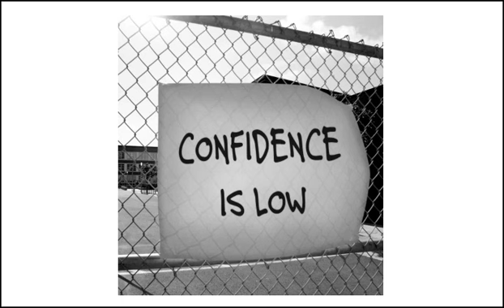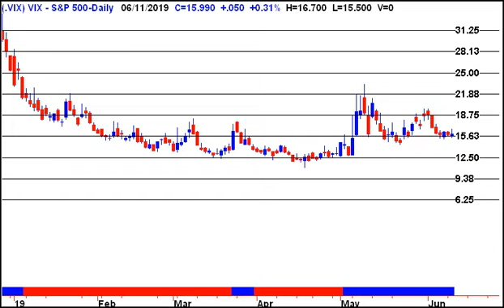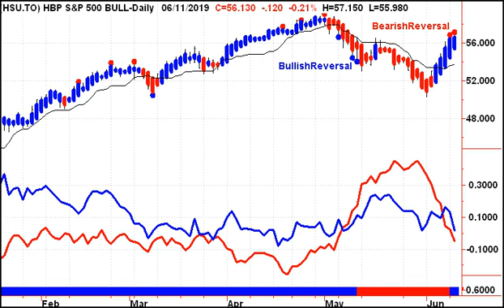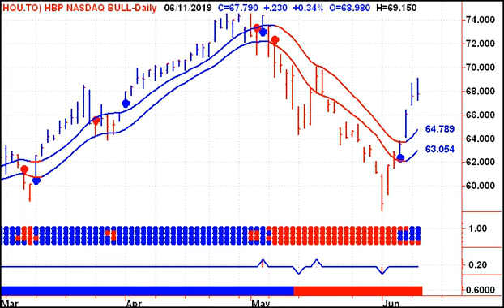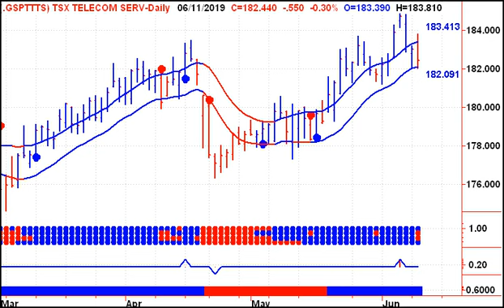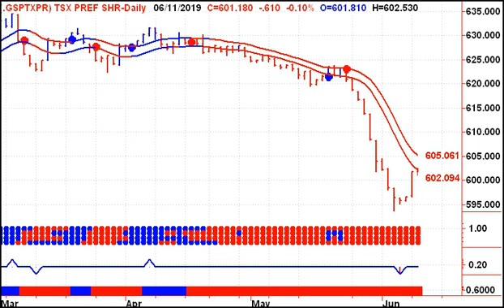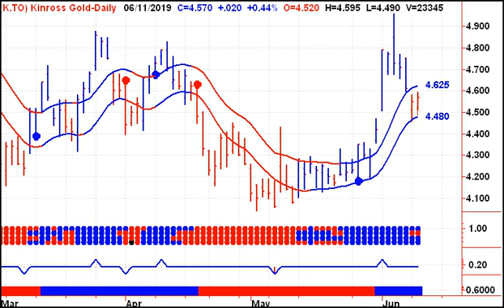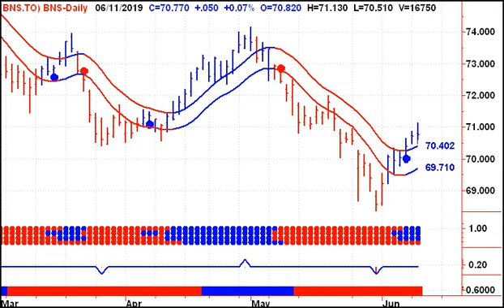Canadian Stock Market Trends 20190612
Canadian Stock Market Analysis - Start your trading day off on the right foot, with Good Morning Bay Street. This free daily video newsletter focuses on the major Canadian TSX Indexes and ETF’s, as well as the Canadian Dollar, Crude Oil, Natural Gas and Precious Metals including Gold and Silver.